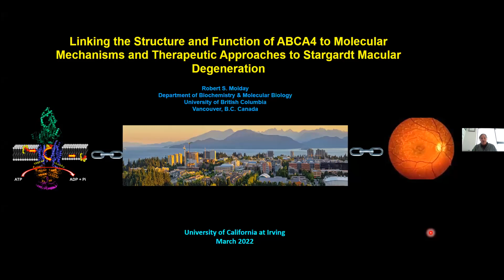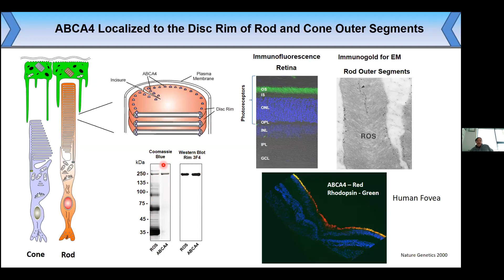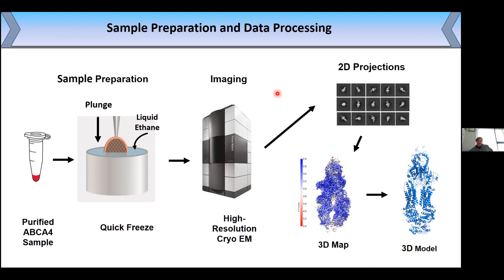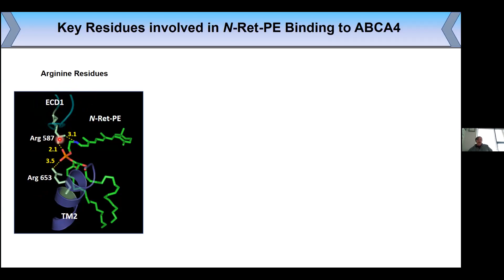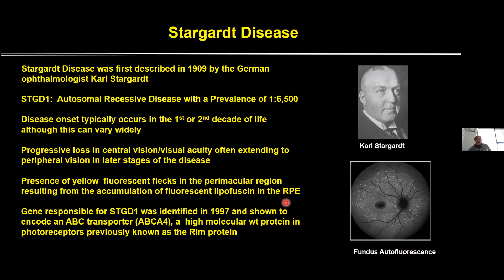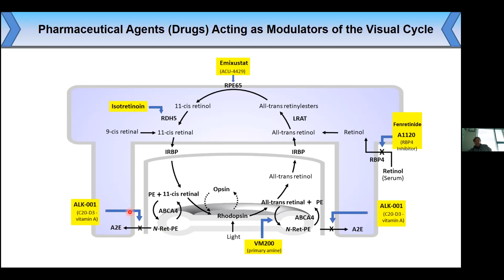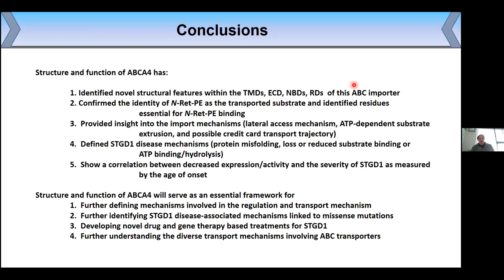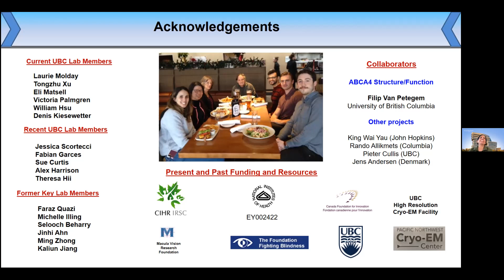Robert S. Molday, PhD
Linking the Structure and Function of ABCA4 to Molecular Mechanisms and Therapeutic Approaches to Stargardt Macular Degeneration